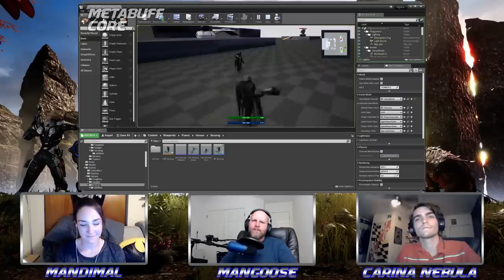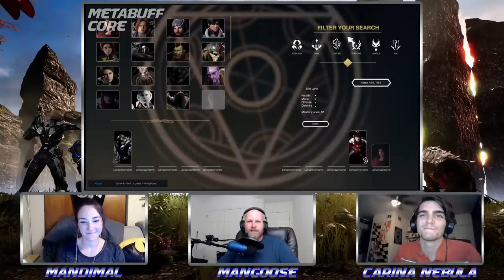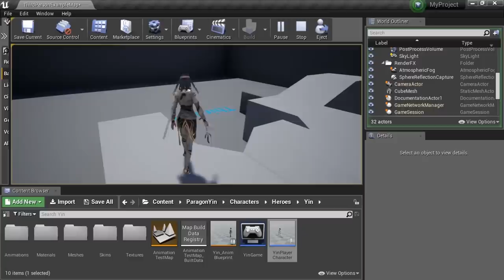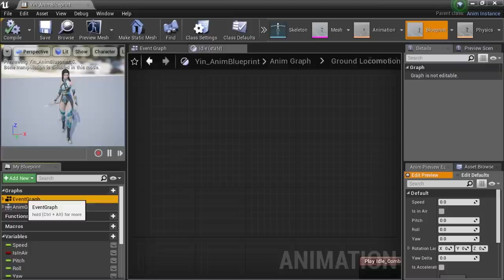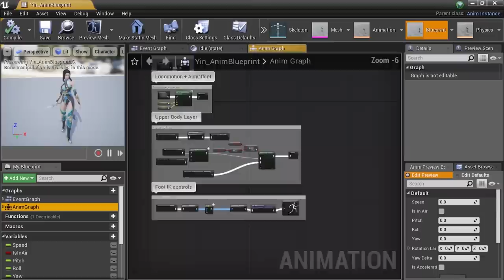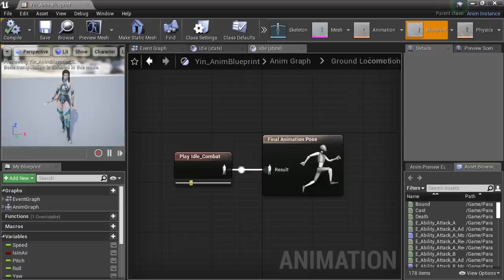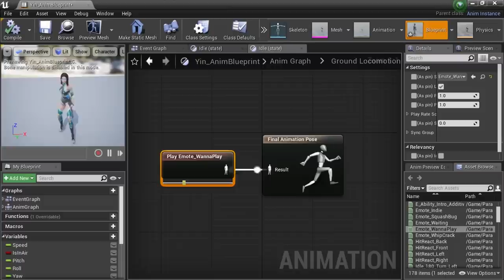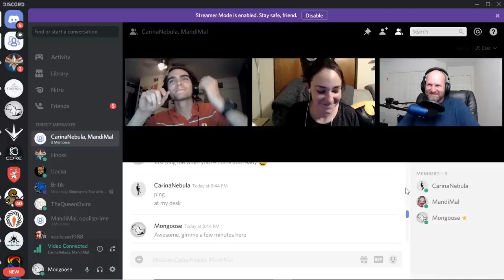FTM 25: Paragon 2 updates, Unreal Engine, and Mirror Matches